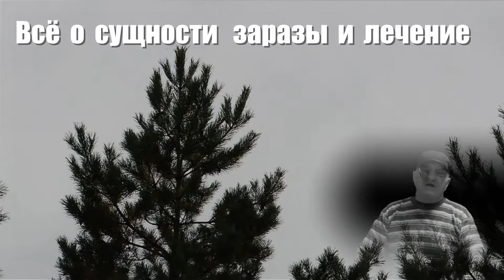Каков итог заразы,смотреть всем и слушать - Алексей Доктор Леший - бард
Я как и обещал выставляю материал про то,как я лечился от COVID - 19 и заодно благодарю весь врачебный персонал за их приверженность и заботу к больным пациентам ! Спасибо что они смогли всё сделать для того,чтобы вылечить от этой не сносной заразы людей,спасая жизнь всем кого настигла участь вируса. Мне пришлось долго пролежать в больнице и прочувствовать всё на себе,каков бывает итог этой заразы,очень тяжело переносил такую болезнь и всё же меня вытащили врачи из такой больной западни. Спасибо всем медикам,врачам,мед сёстрам,всем кто был рядом,друзьям за моральную поддержку,всем всем!
С уважением ко всем Алексей Доктор Леший!
Видео приложенное самого автора,монтаж,музыка,текст,субтитры.